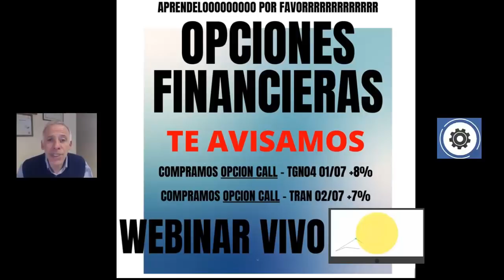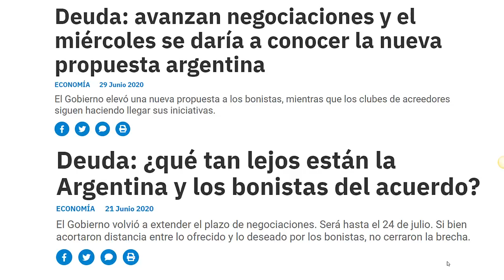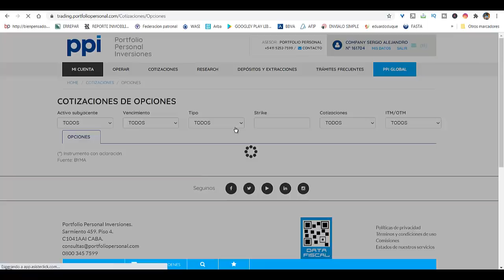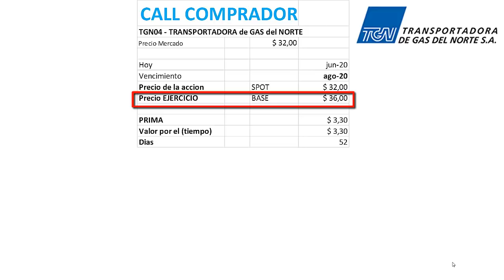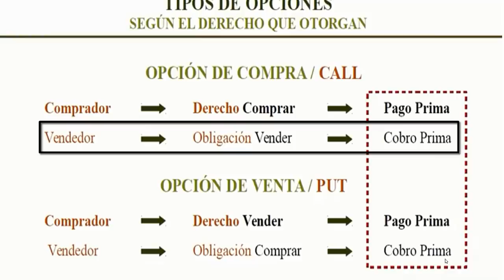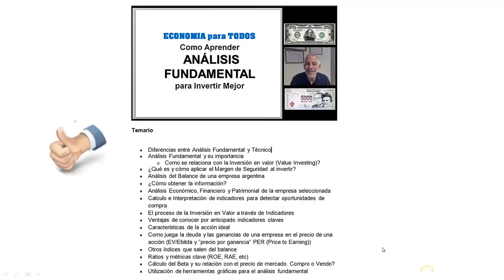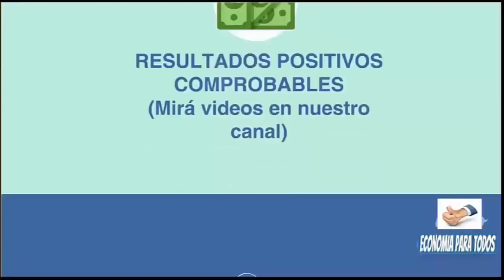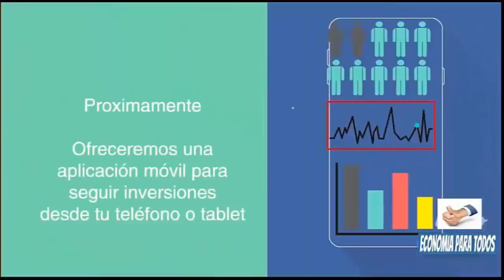Opciones Financieras.Como cerrar sin ejercer y Ganar + 106% en 5d❤TGN04❤ Es clave para ganar“más”🎁🎁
Opciones Fincieras. Como cerrar sin ejercer y  Ganar + 106% en 5d❤TGN04❤ Es clave para ganar“más”🎁🎁

✅ Economia 🚀
✅ Negocios 🚀
✅ Nichos de Mercado 🚀
✅ Emprendedurismo 🚀
✅ Neuromarketing 🚀
✅ Macroeconomi y Microeconomia 🚀
✅ Marca Personal 🚀
✅ Analisis Financieros 🚀
✅ Analisis Economicos 🚀